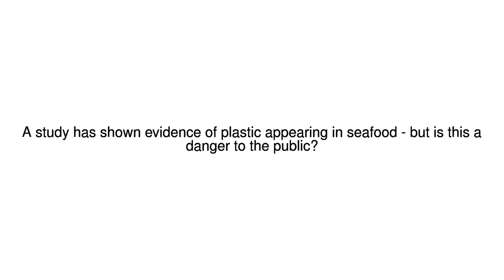News Update Reality Check 17/12/17